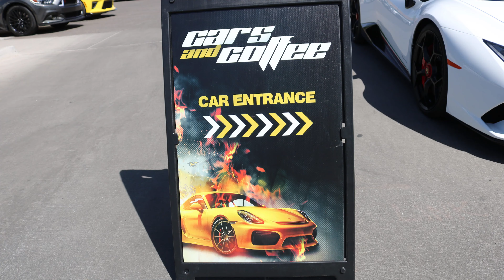Cars and Coffee El Paso, Tx (GOPRO HERO 7)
Record on my (GOPRO HERO 7)
Dodge charger RT *
Car meets
Car clubs